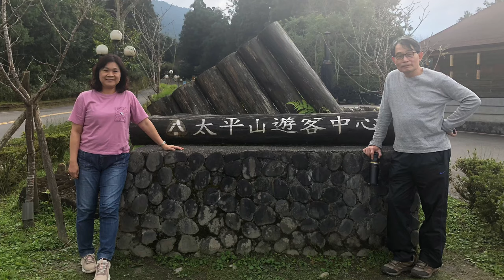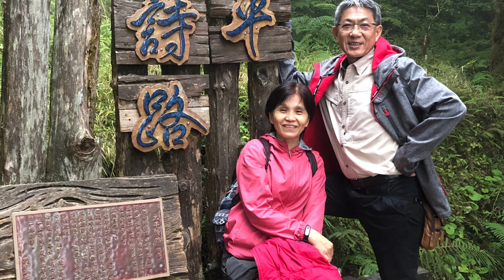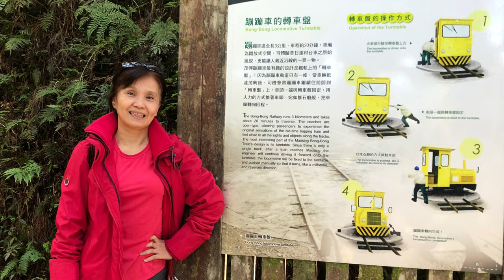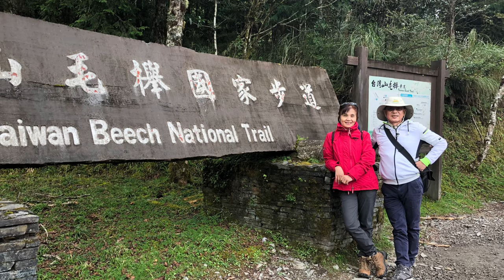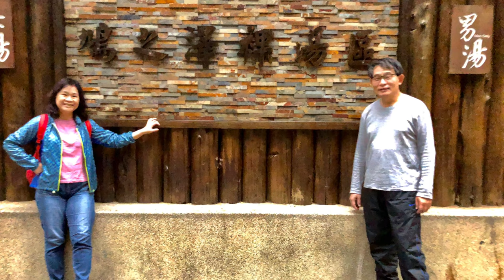20191024太平山 090309000 iOS